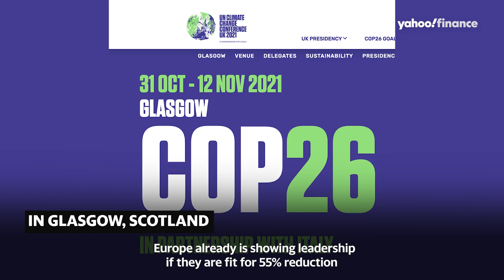What to expect from the 2021 U.N. Climate Change Conference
MIT Senior Research Scientist Sergey Paltsev breaks down what to expect at the 2021 U.N. Climate Change Conference in Glasgow, from energy issues, countries pushing forward to being carbon neutral by 2030, China’s and Russia’s importance in climate discussions, and more.